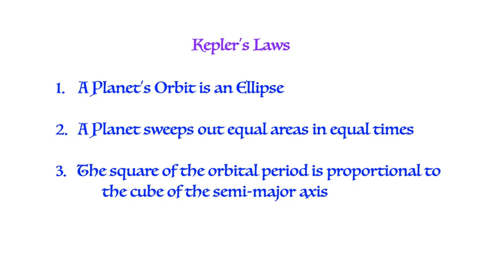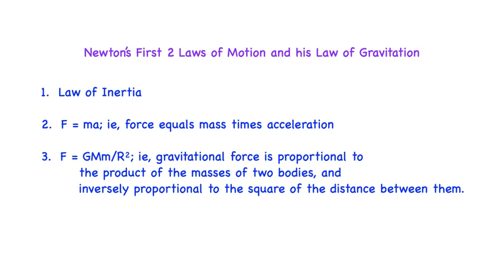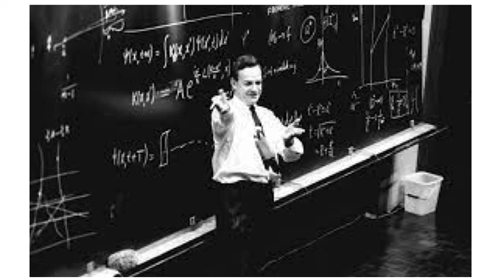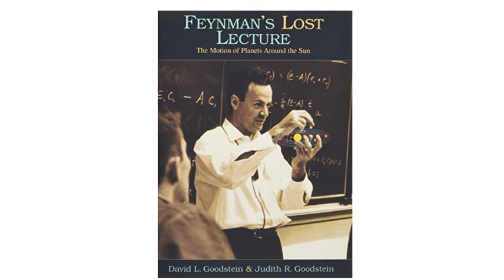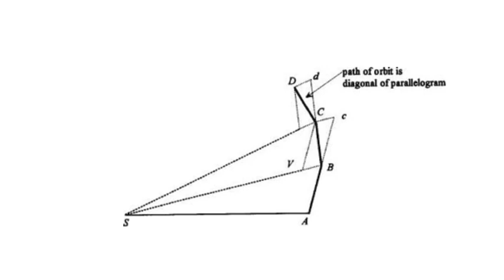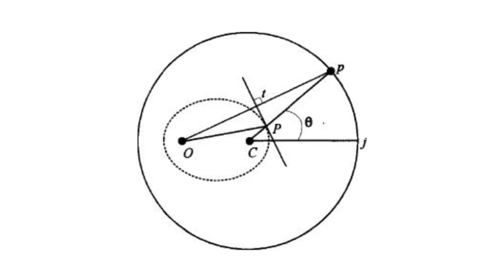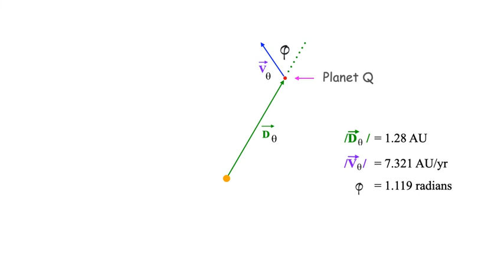Feynman's Lost Lecture and Beyond: Part 1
Kepler, Newton, and The Motion of the Planets.  Part 1, "Introduction and Historical Context", is one of a series of videos examining Feynman's famous lecture on Newton's Principia and the Nobel prize-winning physicist's attempt to reconstruct Newton's proof of Kepler's first and second laws without recourse to calculus.  Feynman's approach involved vector analysis in vector space, Newton's laws of motion and gravity, and the geometry of ellipses.  The video series then builds on Feynman's foundation to construct novel, quantitative, and formula-based proofs of Kepler's first law and his third law (in the case of non-circular orbits) by utilizing only the mathematical tools of analytic geometry and trigonometry.  In the last video, "Final Exam", the viewer is shown how to find the equation of a planet's orbit when given only its position and velocity at an arbitrary moment in time, without recourse to calculus.